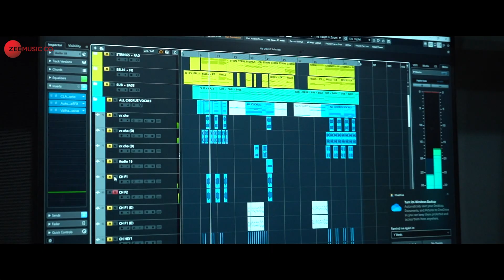Bagha Bagha Hey - Behind The Scene | Bagha Jatin | Dev | Bavrabi Basu, Sreeja Gupta | Arun Roy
BaghaBaghaHey attempts to introduce the legendary character of Bagha Jatin and his epic saga of bravery and heroism to the new generation.

BaghaJatin releases in theatres across on 19th October 2023.

Film - Bagha Jatin
Cast - Dev, Sudipta Chakraborty, Sreeja Dutta, Carl A. Harte
Producers - Gurupada Adhikari & Dev Adhikari.
Director - Arun Roy
Director of Photography - Gopi Bhagat
Editor - Md. Kalam
Choreographer - Debraj Ghoshal

Vocals - Bavrabi Basu, Sreeja Gupta
Song Composed & written by - Nilayan Chatterjee
Music Arrangement & Programming - Sayan Samrat.
Mixed by - Subhadeep Pan.
Mastered by - Gethin John (Hafod Mastering Studio) U.K
Back Vocals - Hridaya Chatterjee, Rivita Chatterjee, Anushka Kundu, Anirneya Ghosh, Dhritishman Chakraborty.
Strings - The Sunshine Orchestra (Chennai)
Violins - Vignesh.U , Nandini.A, Balaji. A.
Viola - Ebinezar ganraj.M , Dinesh.A.
Cello - Balaji.M , Deepa.S.
Double bass - Anish Franklin. V.
Strings Production Supervisor - Nilayan Chatterjee, Subhadeep Pan.
Live Rhythm & World Percussion - “Team Bunty’s Percussion” - Bunty, Anurag, Utsav, Rupam, Arpan, Achin.
Percussion - Arijit Chowdhury.
Bass - Bachospati Chakraborty.
Rhythms, Percussion & chorus vocals recorded @ Blooperhouse Studio by Swagat Karmakar, Abhibroto Mitra.
Strings recorded @ Vincey Productions (Chennai)by Raj.
Bavrabi & Sreeja's vocal recorded @ Melisma Studios.
Chorus:
1. Pokhraj Chakraborty
2. Poulomi Chakraborty
3. Debadrita Chanda
4. Ashkandani
5. Ankita Chakraborty
6. Shreyashi Das
7. Samriddha Chatterjee
8. Sudip Chakraborty
9. Nilanjana Das
10. Manashi Mondal
11. Chandrabali Bose
12. Sunny Dasgupta
13. Brinda Bhattacharya
14. Syamantak Sengupta
15. Arijit Chowdhury
16. Bhramori Roy
17. Aakansha Dutta
18. Subhadeep Pan
19. Sayan Ghosh
20. Samrat Debnath
21. Nilayan Chatterjee
*Vocal conductors: Nilayan Chatterjee, Subhadeep Pan, Sayan Ghosh, Samrat Debnath, Arijit Chowdhury.